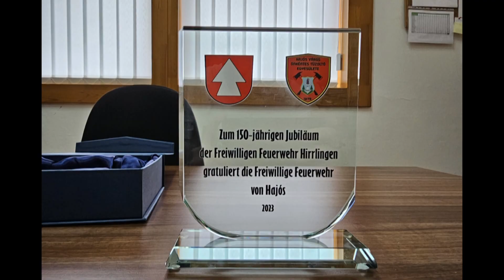Hirrlingenbe utaztak a hajósi önkéntes tűzoltók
Régóta tartó, szoros kapcsolat fűzi össze Hajós Város Önkéntes Tűzoltó Egyesületét és testvérvárosuk, Hirrlingen önkéntes tűzoltóságát, nemrégiben pedig újra ellátogattak hozzájuk, hogy közösen ünnepeljenek.